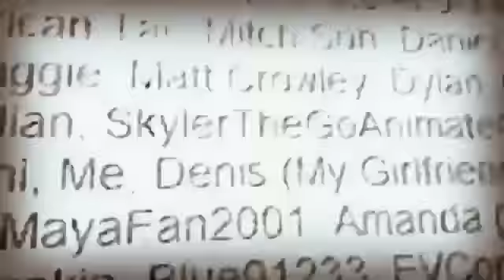My Edited Video